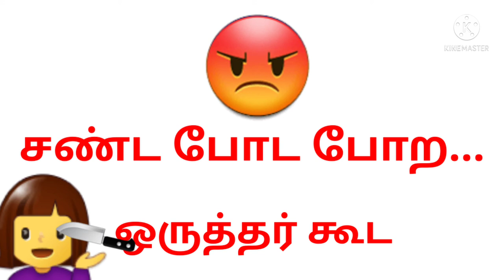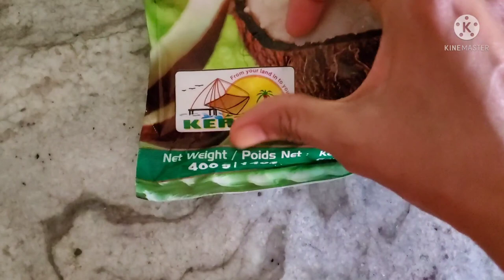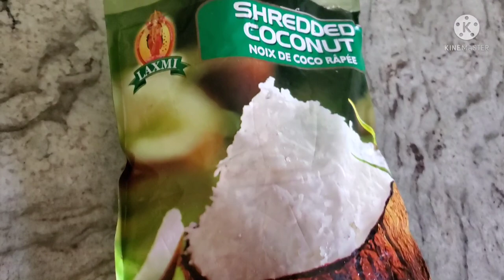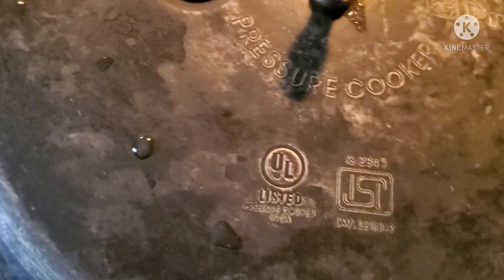Sunday special samaiyal & USA swimming pool entertainment whole day fun vlog in tamil.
Sunday special samaiyal & USA swimming pool entertainment whole day fun tamil vlog/vazhai ilai channel Sunday special one day entertainment vlog/ vazhai ilai channel pressure cooker chicken kulambu recipe/vazhai ilai channel prawn thokku recipe/Sunday special samaiyal and entertainment swimming pool vlog in tamil/ vazhai ilai channel special Sunday vlog in tamil.              Suggestions full video- How to cook pressure cooker chicken kulambu recipe in tamil. How to cook prawn thokku recipe in tamil.